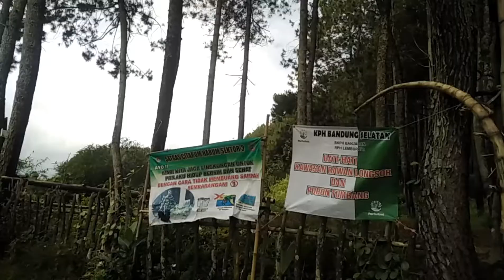Hiking ke Curug Roda Gunung Kolotok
Curug Roda terletak di Desa Mekarjaya Kecamatan Pacet Kabupaten Bandung,  Untuk sampai ke Curug Roda,  dari Ciparay kota harus melewati Pasir Madrid,  Cibodas dan Tenjonagara  dengan view yang indah.